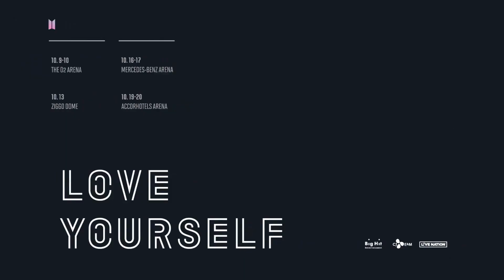BTS WORLD TOUR 'LOVE YOURSELF' | Live Nation UK